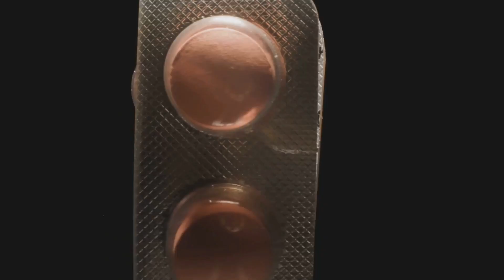NIMESULIDA PARA QUE SIRVE | 3 COSAS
Descubre cómo la nimesulida puede ser tu aliada contra el dolor y la inflamación. Este medicamento es especialmente efectivo para tratar condiciones como la artritis y los dolores menstruales. Aprende cómo funciona bloqueando las sustancias responsables del dolor en tu cuerpo y por qué es crucial seguir las indicaciones médicas sobre la dosis y la forma de tomarla. ¡No te pierdas esta información esencial y mantente alerta a posibles efectos secundarios!